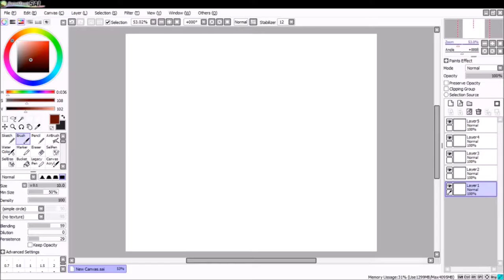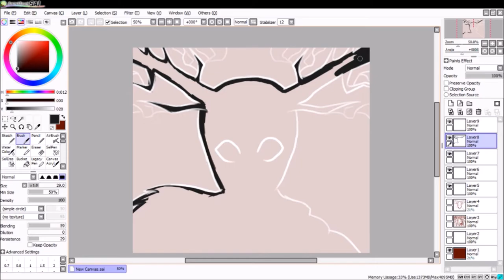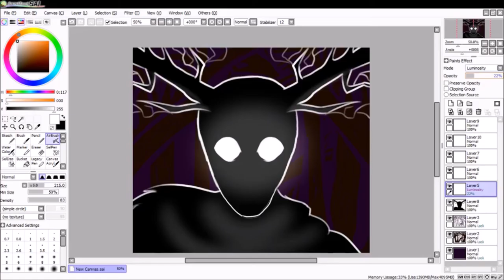[TIMELAPSE] Over The Garden Wall - The Beast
And that concludes the art timelapse of Over The Garden Wall! Next up will be quite difficult.
UP NEXT: The Headless Horseman
Full Pic:
Song: Come Little Children Music Box